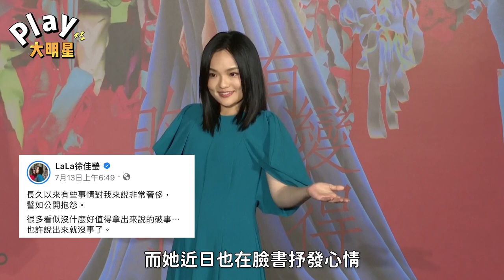徐佳瑩曝票房壓力「兩歲半兒子介紹」惹爆笑「破事」鬧太大喊話：你們夠囉！